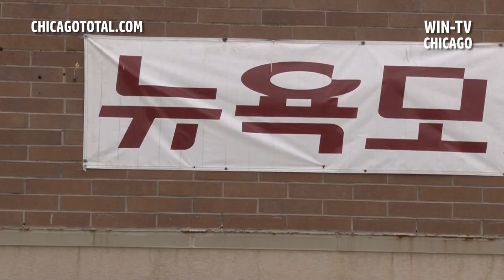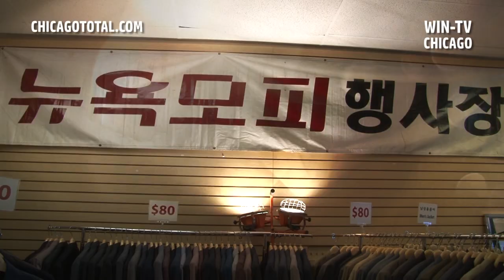[시카고 업소탐방] New York Fur Coat | WIN-TV Ch. 24.5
‘New York Fur Coat’ is located next to the Super H mart in Niles and had its grand opening on the 16th of October.

◆ KakaoTalk ID : wintvnews